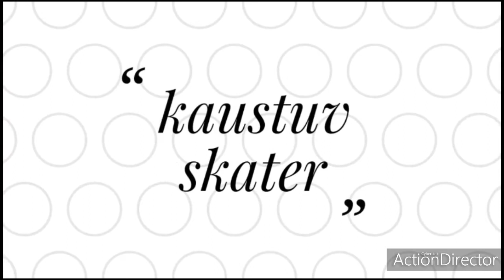LAGDI LAHORE DI SONG IN 8D SOUND